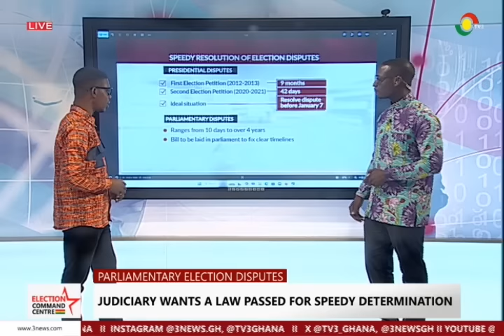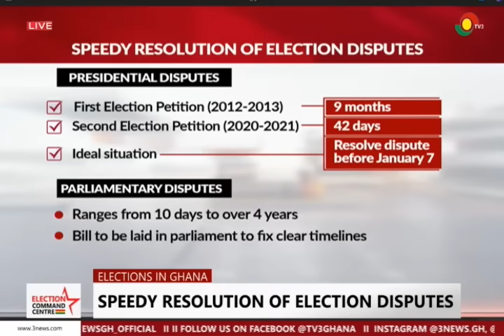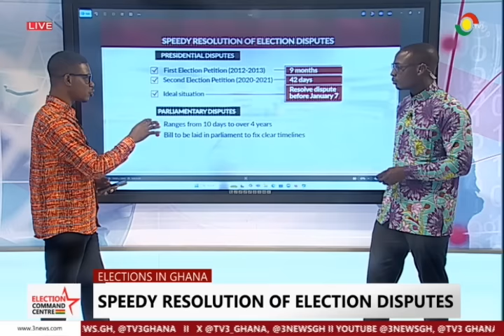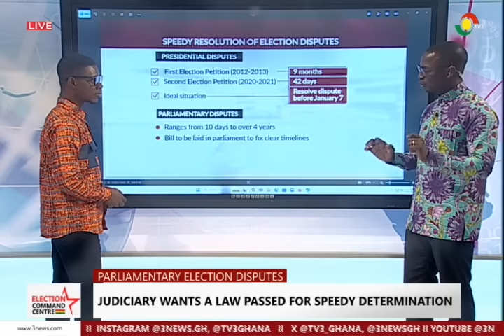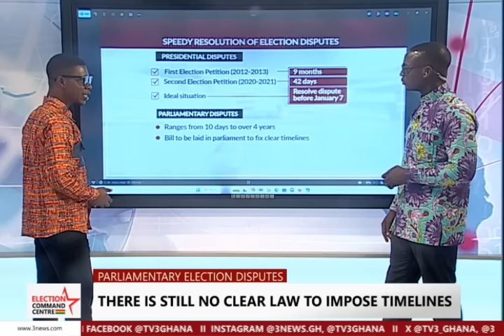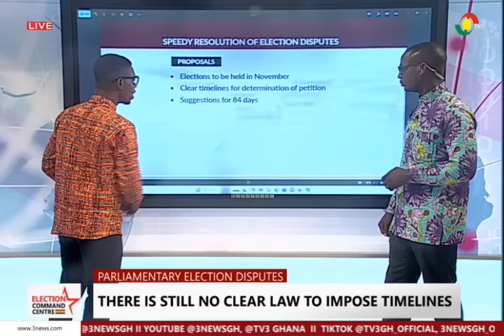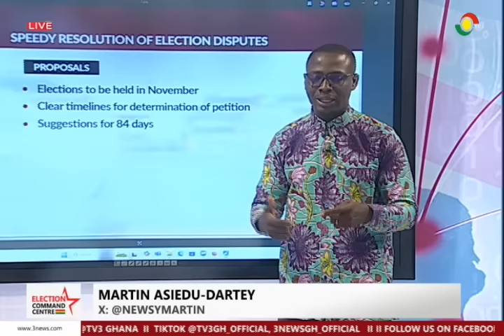BREAKING: Parliament reconvenes on November 10 || Election 360 on TV3